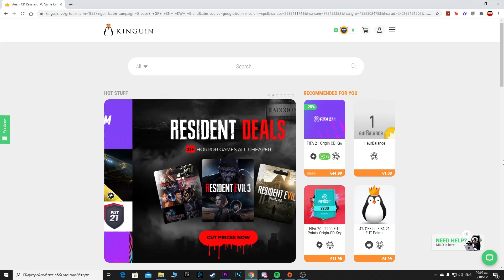ΣΤΟΧΟΥΣ ΓΙΑ CHAMPIONS LEAGUE ΑΠΟ ΠΡΩΤΗ ΣΕΖΟΝ! | FIFA 21 EVERTON CAREER MODE EP1